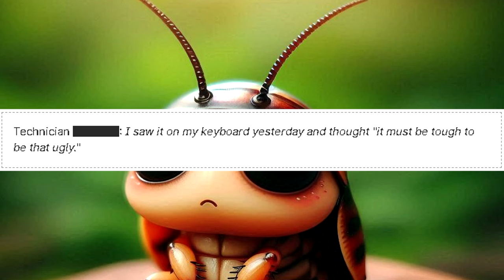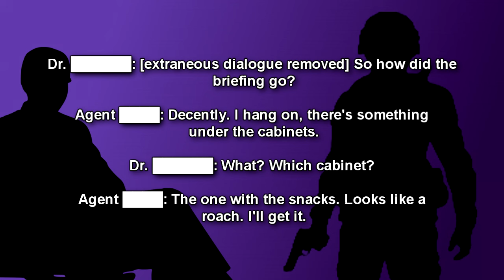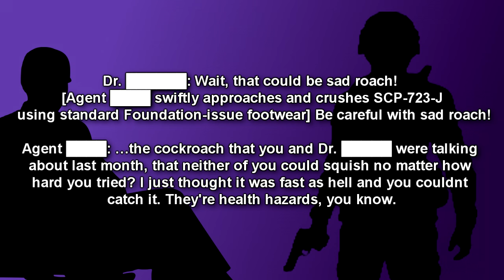SCP-723-J Sad Roach (Joke SCP Foundation Readings)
This is a joke SCP reading of SCP-723-J "Sad Roach", about a very sad roach who hangs arounds Site-19 and the researchers and staff feel sorry for the little guy!

00:00 Introduction
00:48 Description
04:30 Addendum

Written by Zyn